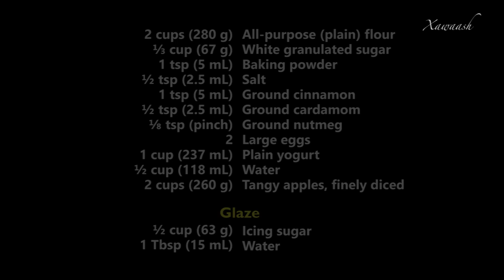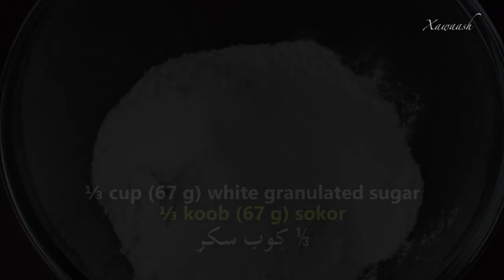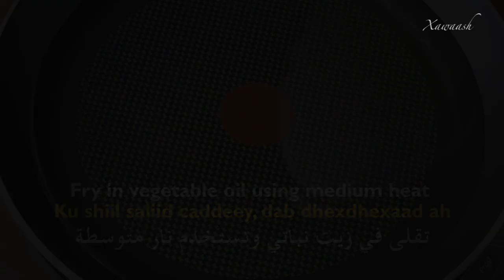Apple Fritters (Bur Tufaax) فطائر التفاح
Tangy apples, spiced batter, and glaze icing make for some seriously delicious fritters. for more details.